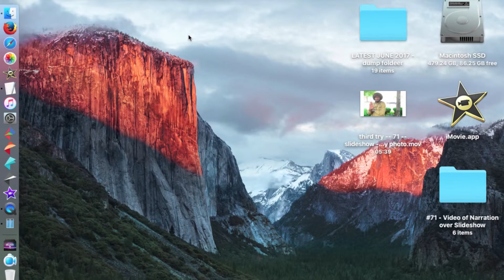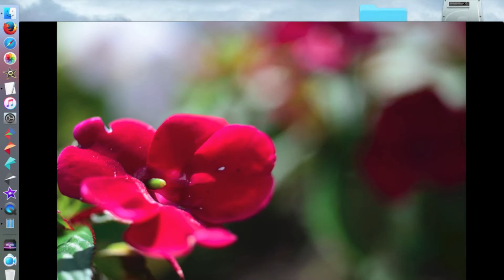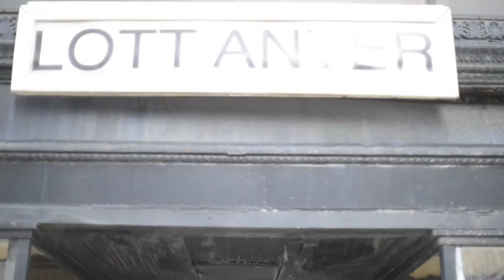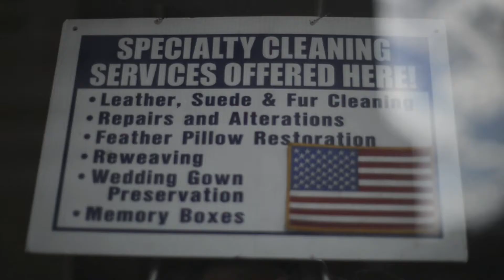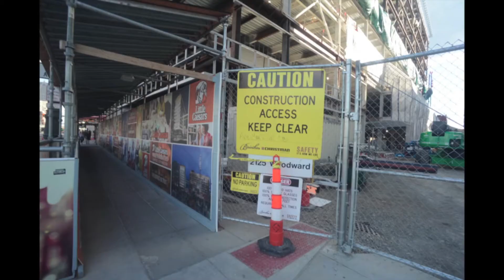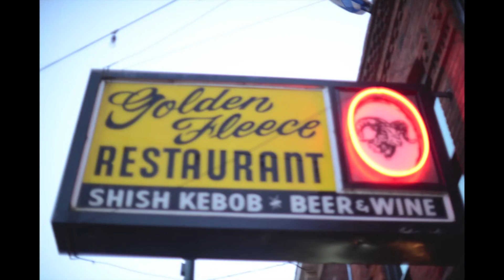See Detroit Like I Do — Saturday, June 24th, 2017 — Slideshow Narration #002 — D.S.S. #71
This was my 71st week in Detroit. This is my second published slideshow narration. This was the first week in months that I did not have anyone with me. Until I can have someone with me to act as a second shooter, I am going to have to get creative in how I film lessons. I cannot film my walk and talk to tyros things alone, so lessons and slideshows seem to be my two options. Summer is a vibrant time. I hope to capture it better than I ever have before.